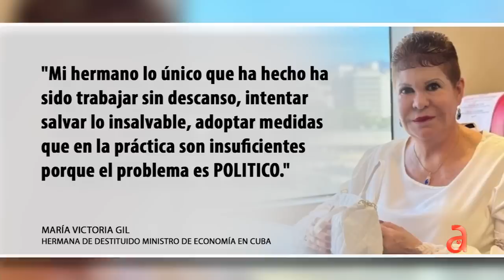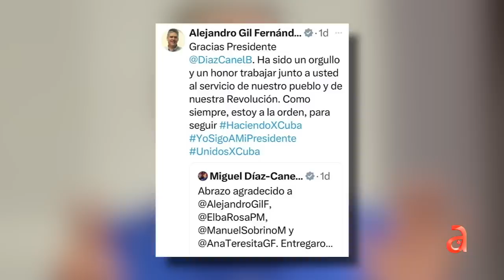Expresentadora del programa de la Gran Escena y hermana de Alejandro Gil sale en su defensa